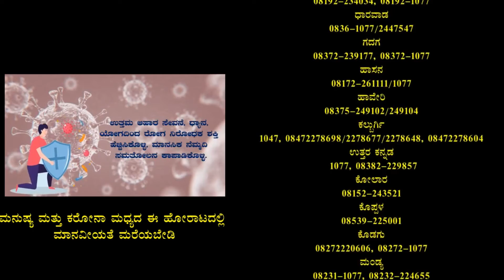ಮಂಗಳಮುಖಿಯವರ. ಹಸಿವು ನೀಗಿಸಿದ ಲಾಯರ್ ಪುಟ್ಟರಾಜ್...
ಮೈಸೂರು ಜಿಲ್ಲೆ ಹುಣಸೂರು ತಾಲೂಕಿನಲ್ಲಿ ಪುಟ್ಟರಾಜು ರವರು ಈ ಲಾಕ್ಡೌನ್ ಸಂದರ್ಭದಲ್ಲಿ ತುತ್ತು ಅನ್ನಕ್ಕಾಗಿ ಕಷ್ಟಪಡುತ್ತಿದ್ದ ಮಂಗಳಮುಖಿಯವರ ಹಸಿವು ನೀಗಿಸಲು ಪುಟ್ಟರಾಜು ಅವರು ಮುಂದಾಗಿದ್ದಾರೆ ಮಂಗಳಮುಖಿಯರ ವರಿಗೆ ತರಕಾರಿ ಡಿಲ್ಸಿ ಯನ್ನು ನೀಡಿ ಮಾನವೀಯತೆ ಮೆರೆದ ಪುಟ್ಟರಾಜು ಲಾಯರ್ ಹಾಗೂ ಪುಟ್ಟರಾಜರವರ ಬಳಗ ಹಾಗೂ ಸ್ಥಳಕ್ಕೆ ಭೇಟಿ ನೀಡಿದ ಹುಣಸೂರು ತಾಲೂಕಿನ ಬಸವರಾಜ್ ತಾಸಿಲ್ದಾರ್ ರವರು ಆಗಮಿಸಿದ್ದರು.
ವರದಿ : ವಿಶಾಂತ್